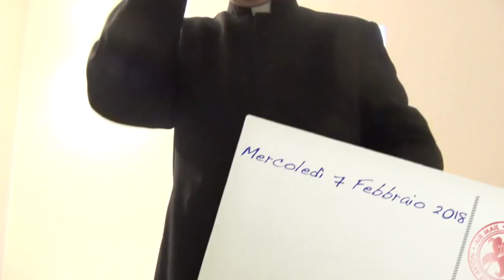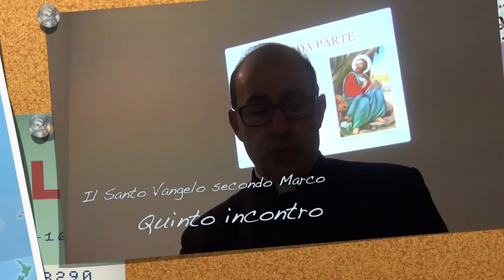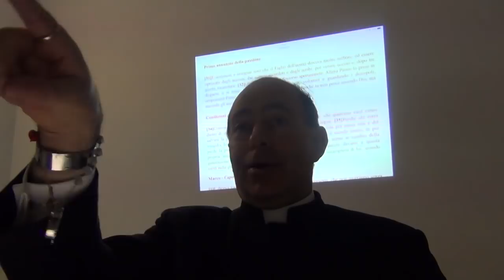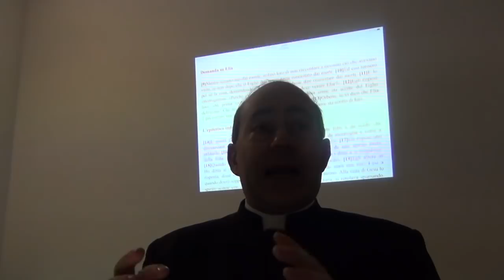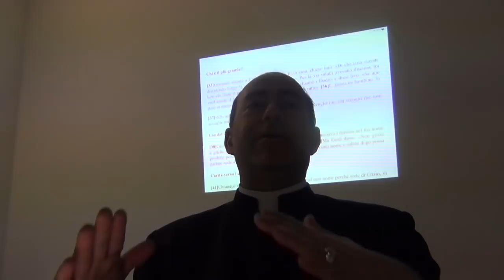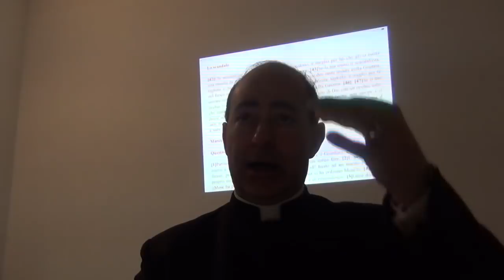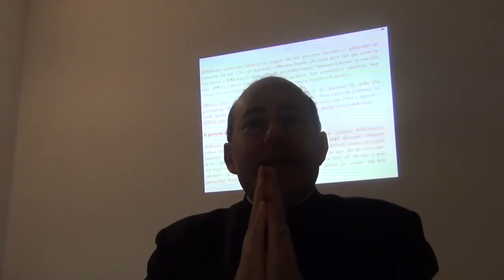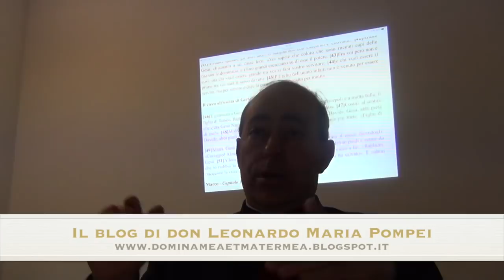Il perfetto discepolo secondo Marco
Il Vangelo secondo san Marco: Seconda parte: il Vangelo di Gesù figlio dell’Uomo che forma i discepoli e nella passione e morte manifesta paradossalmente la sua profonda identità (figlio di Dio). Prima sezione: La via del Figlio dell'uomo e la sequela (Mc 8,31-10,52). Lettura e commento. Brani scelti. Mercoledì 7 Febbraio 2018.